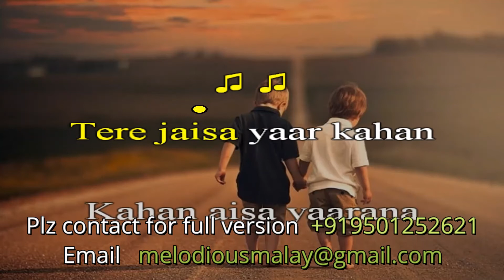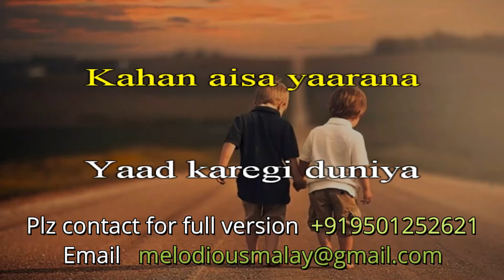TERE JAISA YAAR KAHAAN-YAARANA-KARAOKE WITH LYRICS